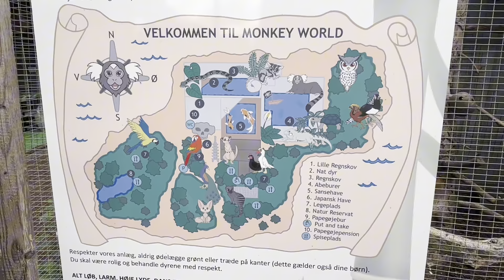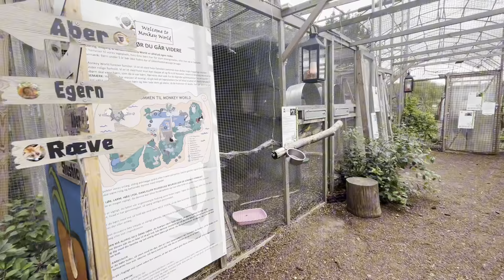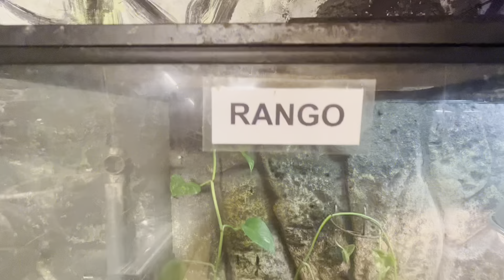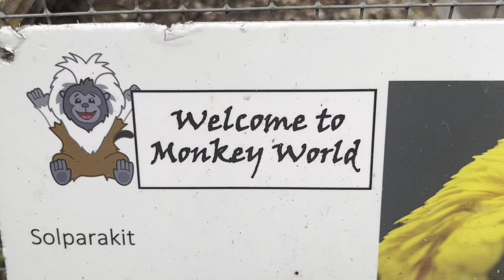Monkey World Animal Rescue Park Denmark Walking Tour Petting Zoo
Join us as we visit the Monkey World - Animal Rescue Park in Hillerød (a one hour drive, North of Copenhagen) - A great place for all Animal lovers and kids of all ages!
Many exotic animals you won´t find i the local Zoo. and you even get to hold and feed many of them!
Support the Monkey World Animal Rescue Park and give them a visit!

Best regards,
Travel with Mike

Song: Beautful Thing
Song: Sweet Thing
Song: Moving On
Song: Unstoppable
Video Edit by: CapCut